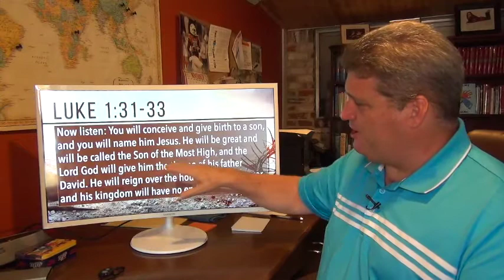Explore the Bible - Winter 2020-21 - Session 2 - Luke 1:26-38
Steve Brazzel gives a brief overview and some insights on the lessons in Explore the Bible, Winter 2020-21.